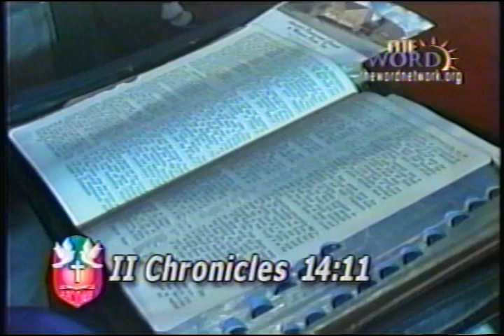Bishop William Ellis | "Help Us, Our God"